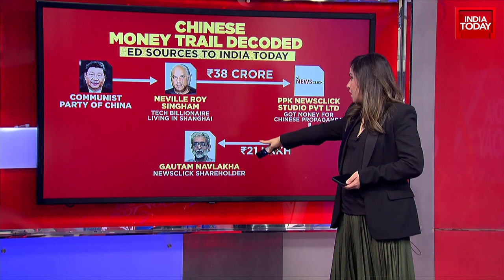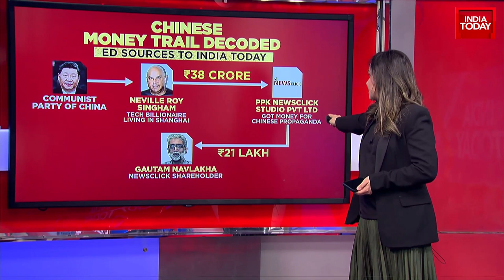NYT Investigation Exposes U.S Billionaire Singham's Role In Funding Propaganda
Over two years ago, an investigation by the Enforcement Directorate (ED) found that media portal NewsClick had received around Rs 38 crores funding from abroad. Investigators traced the flow of funds to an American millionaire, Neville Roy Singham, who was alleged to have a close association with the propaganda arm of the Communist Party of China (CPC).